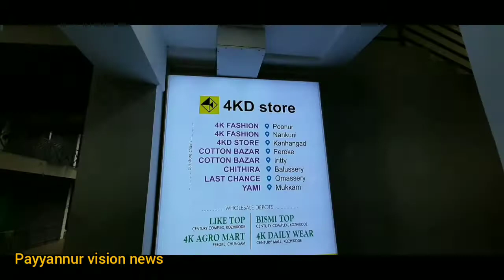മീനചൂടിൽ വിയർത്തൊലിക്കുമ്പോഴും വീര്യത്തോടെ സ്ഥാനാർത്ഥികൾ